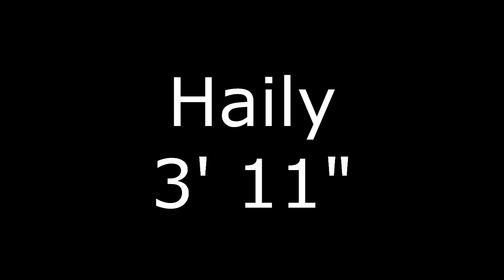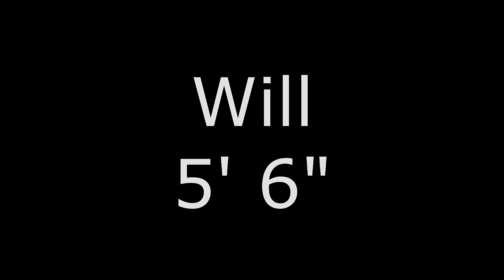HHS High Jump 2021 Meet 1 Butte